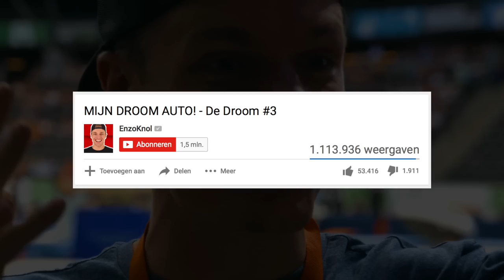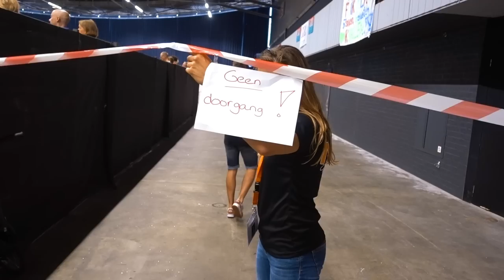TURNEN OP HET HOOGSTE NIVEAU! - De Droom #4